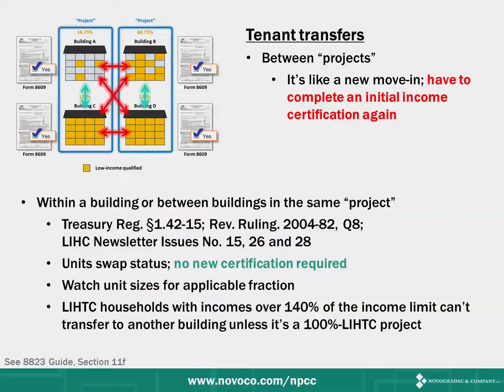Rapid Preview Novogradac Online LIHTC Property Compliance Workshop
This video is a 30-second rapid preview of the 10-hour Online LIHTC Property Compliance Workshop hosted by Novogradac & Company LLP.